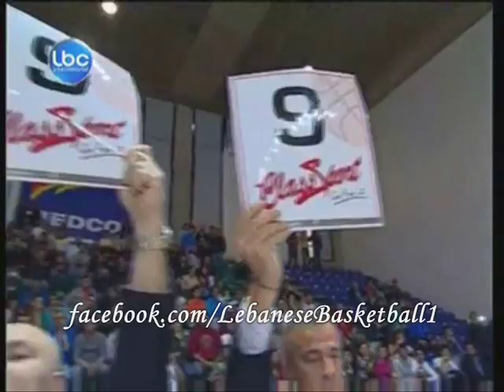Slam Dunk - Lebanese Basketball Weekend 2013